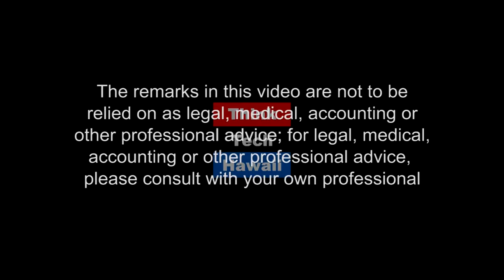Social marketing made easy (Out Of The Comfort Zone)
Social media has the attention of your audience, use it.  Consistently and persistently using social media to market your business is the easiest way to increase sales for your business

The host for this episode is RB Kelly.  The guest for this episode is Kajana Movery.